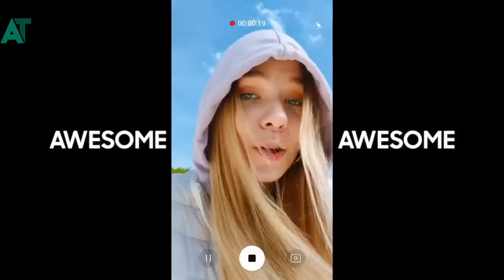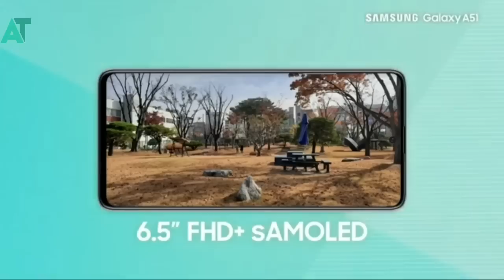Samsung A series getting one ui 2.1 update for A30, A50, A70, A71, A50s, A70s and more🔥🔥